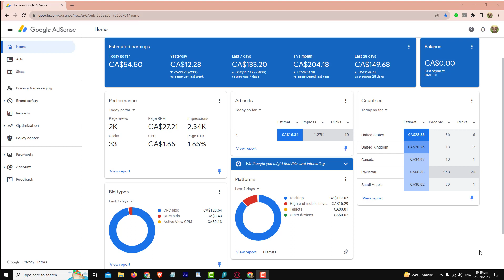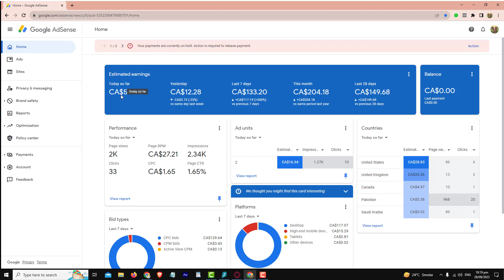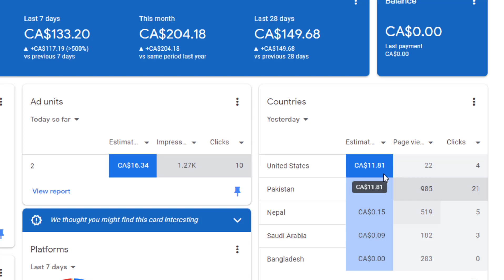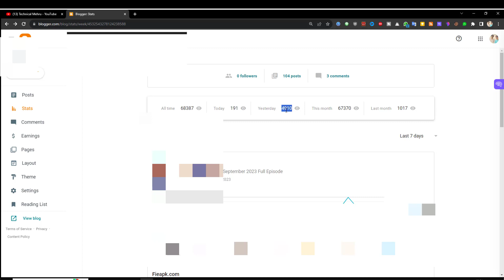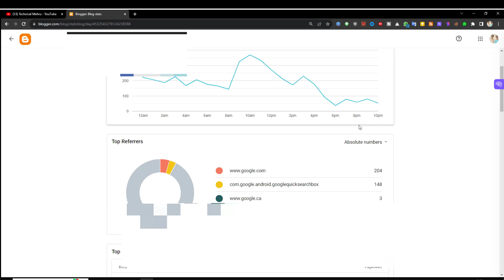Google Adsense Loading Complete Free Course 2023 | YouTube Safe CPM Work New Method | 50$ Per Day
Google Adsense Loading Complete Free Course 2023 | YouTube Safe CPM Work New Method | 50$ Per Day Safe

ˍˍˍˍˍˍˍˍˍˍˍˍˍˍˍˍˍˍˍˍˍˍˍˍˍˍˍˍˍˍˍˍˍˍˍˍˍˍˍˍˍˍˍˍˍˍˍˍˍˍˍˍˍˍˍˍˍˍˍˍˍˍˍˍˍˍˍˍˍˍˍˍˍˍˍˍˍˍˍˍˍˍˍˍˍˍˍˍˍˍˍˍˍˍˍˍ

ˍˍˍˍˍˍˍˍˍˍˍˍˍˍˍˍˍˍˍˍˍˍˍˍˍˍˍˍˍˍˍˍˍˍˍˍˍˍˍˍˍˍˍˍˍˍˍˍˍˍˍˍˍˍˍˍˍˍˍˍˍˍˍˍˍˍˍˍˍˍˍˍˍˍˍˍˍˍˍˍˍˍˍˍˍˍˍˍˍˍˍˍˍˍˍˍ